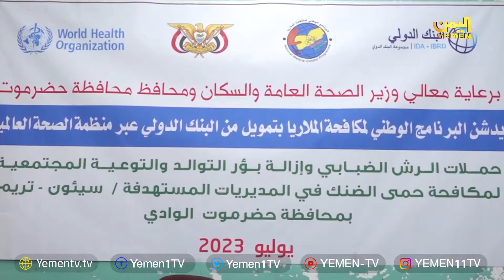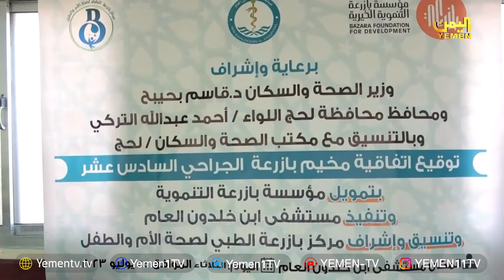الصورة تتحدث| 2023/ 07/ 29